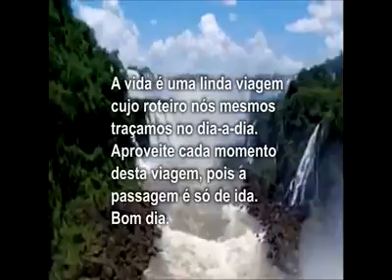What a Wonderful World - legendado em português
Bela montagem com uma das músicas mais bonitas da história.